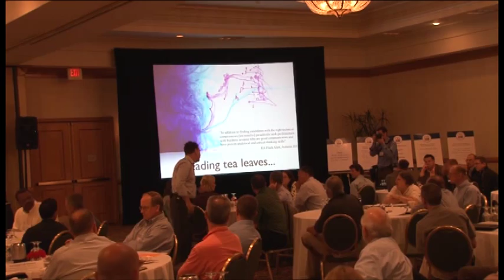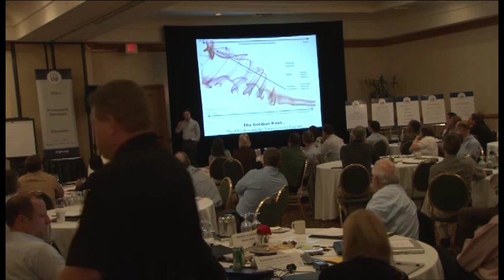Knowledge Management in a dynamic and agile world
Keynote for the Indiana CPA Society Leadership Cabinet in May 2012

Keynote to the Indiana CPA Society on Knowledge Management and complexity - dynamic, agile and adaptive responses via Human Resources